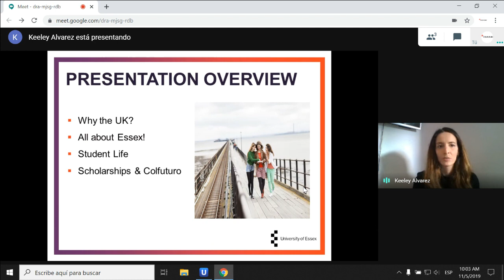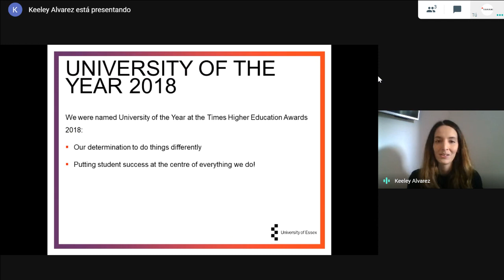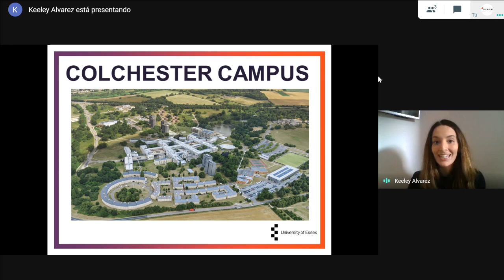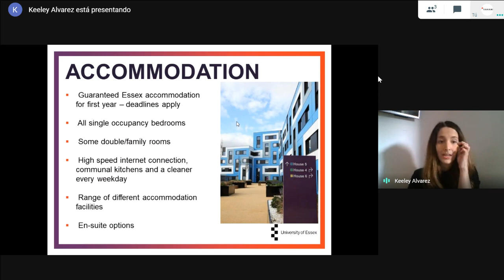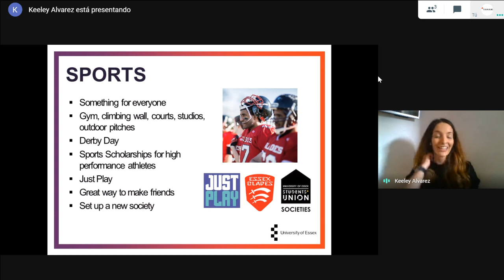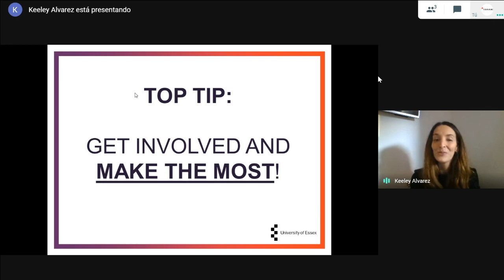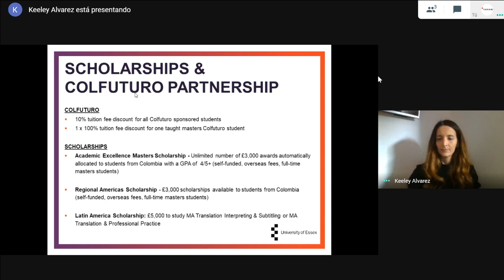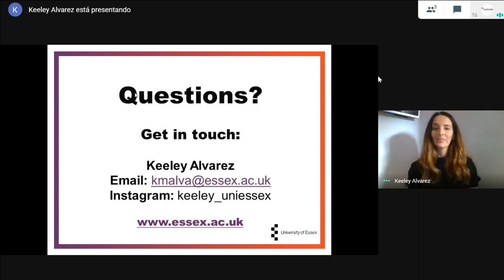University of Essex